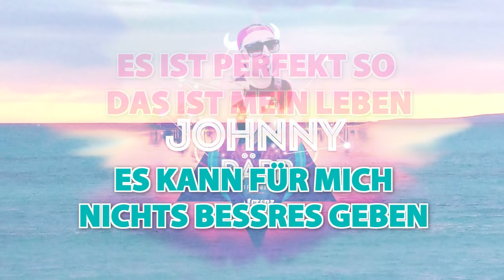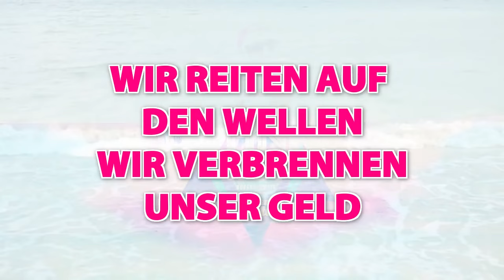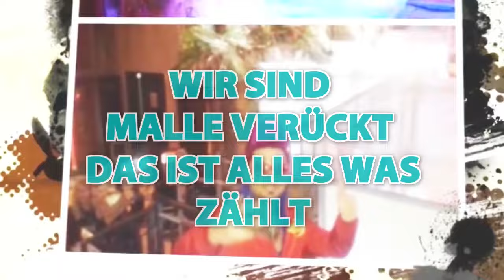Lorenz Buffel - Johnny Dapp (Lyric Video)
Ballermann hit of 2016.